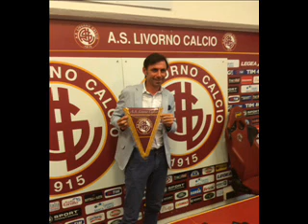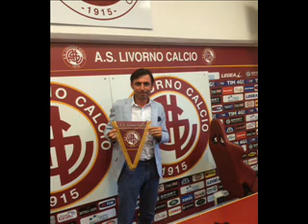Gautieri commenta i primi giorni di preparazione del Livorno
Intervista di Massimo Brachini